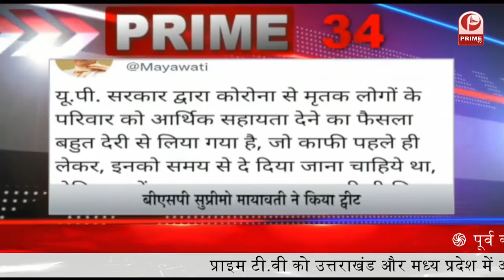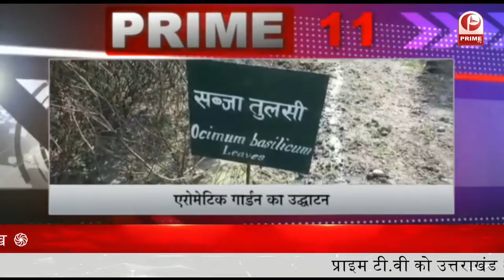PM MODI ने सपा पर कसा तंज || Prime Tv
PM MODI ने सपा पर कसा तंज_ कहा- यूपी में खूब चली 'भ्रष्टाचार की साइकिल' || Prime Tv
अमित शाह ने दौरे के अंतिम दिन कश्मीरी पंडितों के प्रसिद्ध मंदिर खीर भवानी के दर्शन किए_ और  पंडित समुदाय से जाना हाल_
पीएम मोदी ने पूर्व हॉकी खिलाड़ी रूपिंदर पाल सिंह को संन्यास लेने के बाद पत्र लिखकर दी भविष्य के लिए शुभकामनाएं
पंजाब कांग्रेस अरूसा आलम मामले में बैकफुट पर_ नवजोत सिद्धू बोले- अब मूल मुद्दों पर लौटे पार्टी_
तवांग मठ प्रमुख ग्यांगबुंग रिंपोचे बोले_  अगले दलाई लामा के चयन में चीन की कोई भूमिका नहीं_